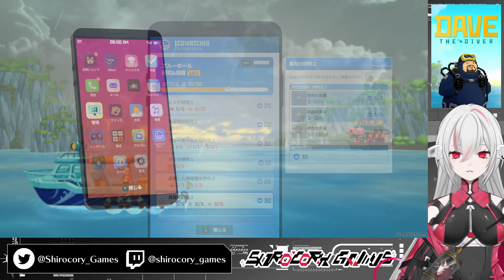【デイヴ・ザ・ダイバー】#8 昼は漁師、夜は寿司屋 海洋アドベンチャーゲーム【しろこりGames/Vtuber】DAVE THE DIVER インディーゲーム実況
🎮ゲーム情報🎮
ふしぎなブルーホールにようこそ！「デイヴ・ザ・ダイバー」は昼の間海を探検し魚を獲て、夜は得た食材で寿司屋を運営するハイブリッド・海洋アドベンチャーゲームです。個性豊かな仲間たちと共にブルーホールの奥に秘められた謎を解き明かしましょう！（Steamストアページより）
リリース日: 2023年6月28日
開発元: MINTROCKET
パブリッシャー: MINTROCKET

🐠🎮しろこりGamesについて🎮🐠
ゲーム大好き熱帯魚Vtuber！
個人的に気になったPCで遊べるインディーゲームの実況・紹介をしています👾
ゲームの楽しさを共有できる空間を作りたいです。

▼視聴する際のお願い
１．しろこりが不快に感じるコメント（乱暴な言葉遣い、自分語り、セクハラ、指示・ネタバレ、宣伝など）は警告なくブロックする可能性があります。
２．アドバイスやヒントなどは、しろこりが求めたときにだけしていただけると助かります。
３．視聴者さん同士での会話はご遠慮ください。
４．他配信でしろこりの話題を出すことはご遠慮ください。
５．スパムや不快なコメントはスルーまたはブロックしましょう。

▼必ずこちらのガイドラインもお読みください